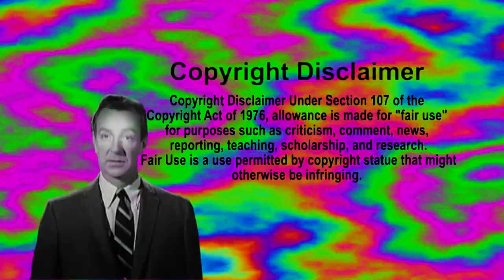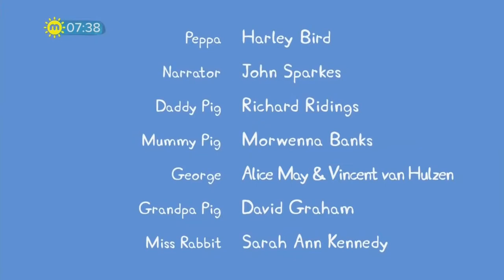ytp peppa makes pizza